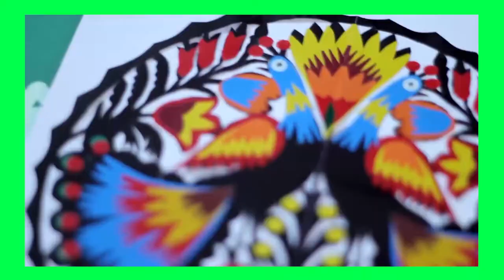Festival de Culturas Tradicionais - Vai começar!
⭐ Vem aí o Festival de Culturas Tradicionais ONLINE e GRATUITO. Não perca! ⭐

💥 De 26 de janeiro a 28 de fevereiro. Um mês de música, dança, circo, oficinas de jogos, brincadeiras e artesanato, tudo gratuito e online. Cultura popular com arte e educação. E o melhor: você assiste em casa!